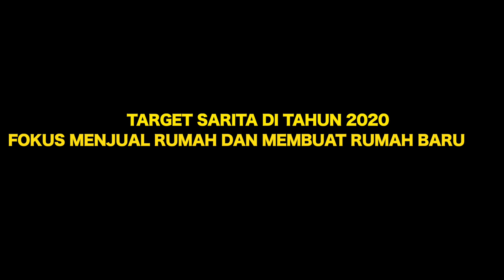TAHUN 2020 SARITA FOKUS JUAL RUMAH 50 MILYAR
SEJAK PRAHARA RUMAH TANGGANYA MENCUAT DAN DIWARNAI AROMA HADIRNYA ORANG KETIGA, SARITA TERUS MENJADI SOROTAN. DAN SETELAH PRAHARA ITU BERLALU SARITA TUANGKAN KISAH PAHIT KEHIDUPAYA DALAM SEBUAH LAGU. LALU BAGAIMANA LANGAH SARITA DITAHUN 2020 INI?SIMAK VIDEO SELENGKAPNYA DI LINK DIBAWAH INI: